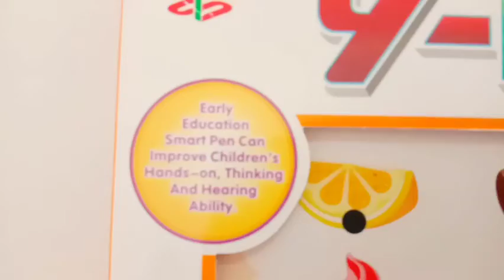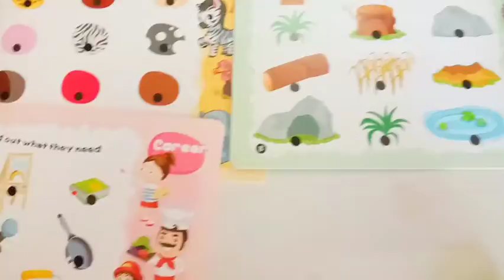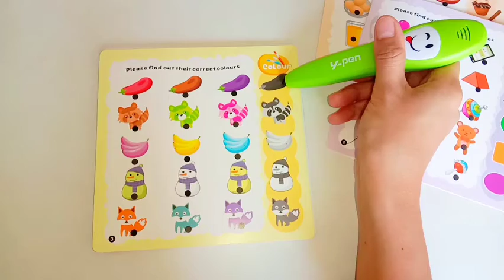Y-Pen - UNBOXING Children Early Learning amazingPen loveyourChild❤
TALKING PEN / Y-PEN

Learning para sa chikiting sa bahay, matututo  See actual picture. ❤️ Good investments for kids. 😊 Order na, Murang mura lang po.
 Inspire children's potential and interest in learning.
✔️Alphabet
✔️Animals
✔️Colors
✔️Numbers/Counting
✔️Matching
✔️FAMILY ect.
✔️Question & Answer
battery operated AAA